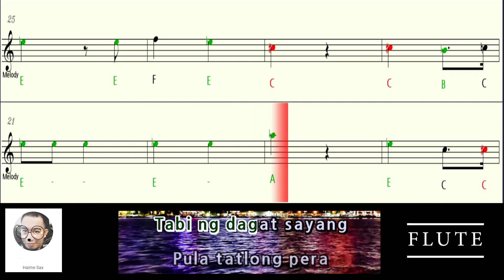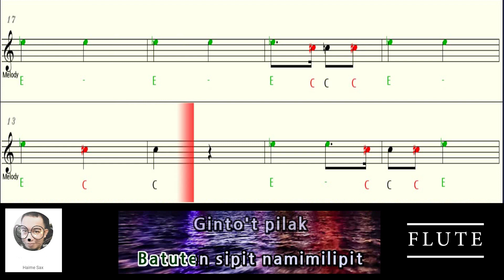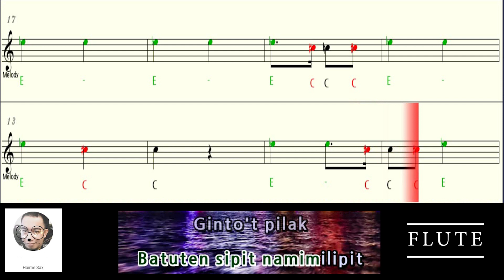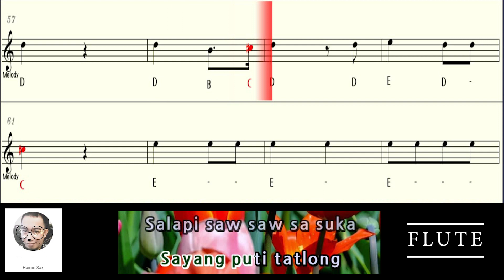PENPEN DE SARAPEN FLUTE C letter notes pt1 karaoke lyrics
This letter notes is for FLUTE or C instruments
Check  played